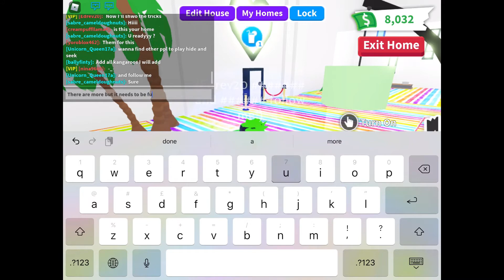The weekly giveaway winner is... Adopt Me *Roblox*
The weekly giveaway winner is... pls watch the video to find out :)